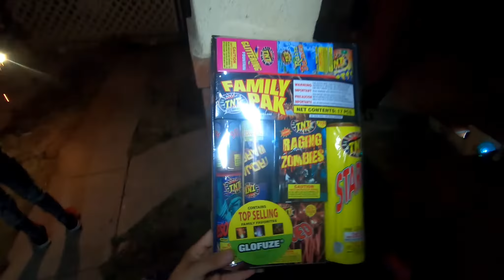our 4th of July // Drone footage fireworks from the sky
this is how we spent the 4th of july at my house.